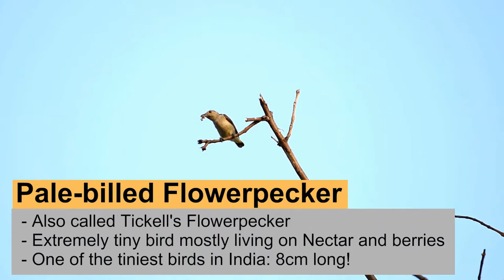Common Birds Part 5 - Bengaluru |ಬೆಂಗಳೂರಿನ ಹಕ್ಕಿಗಳು | Identifying Backyard Birds of Bangalore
This is Part 5 of the Common Birds series of videos that introduces birds in a region. Specifically, it shows the Common Birds in Bangalore and helps in Identifying the Common Birds in Bangalore.

The video covers 10 species in Part 5 which includes:
1. Gray-headed Swamphen
2. Grey Heron
3. Greater Caucal
4. Indian Pond Heron
5. Indian Spot-billed Duck
6. Large-billed Crow
7. Purple Sunbird
8. Painted Stork
9. Pale-billed Flowerpecker and
10. Red-whiskered Bulbul